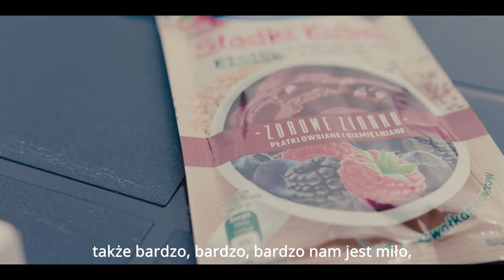Dzień dziecka na sport(n)owo: tłumy dzieciaków i młodzieży na starcie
W sobotę, 29 maja na stadionie lekkoatletycznym WKS Wawel odbyły się specjalne zajęcia dla dzieci i młodzieży z okazji Dnia Dziecka w ramach cyklu „Dzieciaki na start!”. Młodzi miłośnicy aktywności fizycznej wzięli udział w zawodach, które poprowadzili trenerzy AZS AWF Kraków Masters, na czele z trzykrotnym olimpijczykiem, medalistą mistrzostw świata i Europy Grzegorzem Sudołem.